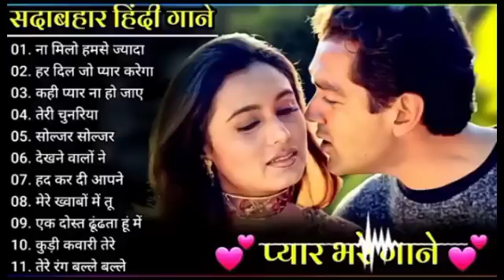80's70's90's सदाबहार पुराने गाने 🌹💔 hindi gana 💞🌺 Alka Yagnik ❤️ Udit Narayan 💗 Lata Mangeshkar 2022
80's70's90's सदाबहार पुराने गाने 🌹💔 hindi gana 💞🌺 Alka Yagnik ❤️ Udit Narayan 💗 Lata Mangeshkar 2022

🔷🔹💠𝗥𝗠𝗗 - 𝐕𝐈𝐒𝐇𝐀𝐋 𝐁𝐇𝐀𝐈 𝐌𝐔𝐒𝐈𝐂💠🔹🔷
🔹𝐑𝐀𝐕𝐄𝐋 𝐌𝐔𝐒𝐈𝐂 𝐃𝐈𝐒𝐓𝐑𝐈𝐁𝐔𝐓𝐈𝐎𝐍 𝐏𝐕𝐓 𝐋𝐓𝐃
🔹ᴍᴀɴᴀɢᴇ ʙʏ sʜᴀᴀᴢ, sʜᴀʀᴢᴀʙ & νιкαѕн
🔹ʙᴜsɪɴᴇss ᴇɴϙᴜɪʀʏ
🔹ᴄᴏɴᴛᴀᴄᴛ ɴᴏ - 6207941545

  ➡️𝗦𝗧𝗥𝗢𝗡𝗚 𝗠𝗘𝗗𝗜𝗔
 🔹Dɪɢɪᴛᴀʟ Mᴀɴᴀɢᴇᴍᴇɴᴛ Bʏ Sᴛʀᴏɴɢ Mᴇᴅɪᴀ
       Nᴇᴛᴡᴏʀ
 🔹Aʟʟ Cᴏᴘʏʀɪɢʜᴛᴇᴅ Cᴏɴᴛᴇɴᴛ
       Mᴀɴᴀɢᴇᴍᴇɴᴛ
  🔹𝘼𝙖𝙠𝙖𝙨𝙝 𝙎𝙞𝙣𝙜𝙝
🔹Mᴏʙɪʟᴇ - 953 16
🔹WʜᴀᴛsAᴘᴘ - 95 16
  🔹Dɪɢɪᴛᴀʟ Pᴀʀᴛɴᴇʀ Bʏ - Rᴍᴅ Pᴠᴛ Lᴛᴅ